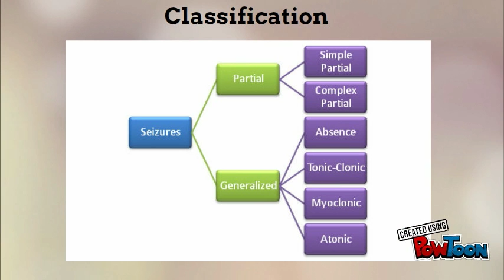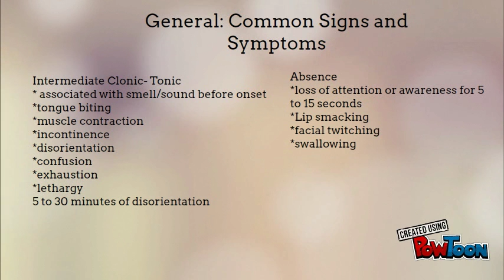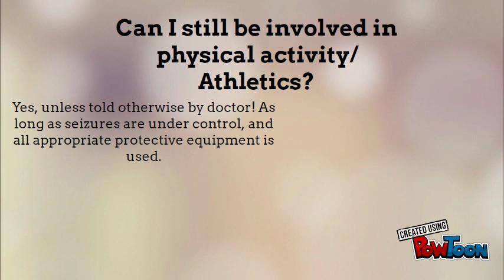Special Population: Seizures Disorders